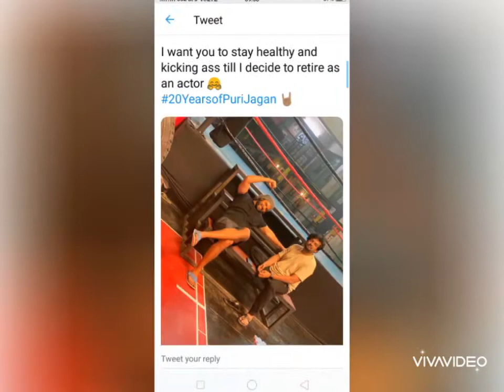2decadesofBadri film 💯👏🤝👌💓for PSPK fans🤗👍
2decadesofBadri film 💯👏🤝👌💓for PSPK fans🤗👍